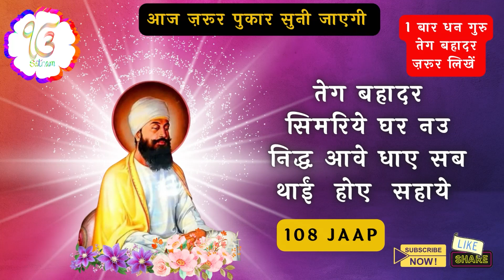आज यह सुनते ही घर में नौ निधियाँ धन प्रवेश - तेग बहादर सिमरिये - teg bahadar simriye